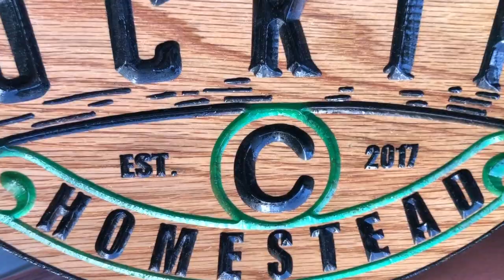Using a Blow Torch to Burn Sand Burrs (aka Devil Weed)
We are using a blow torch to burn off the sand burr weeds out of our yard. We call this evil plant "Devil Weed".  These little thorny stickers attach themselves to everything and get tracked into our house from the animals and ourselves!  Check out this video to see how we are dealing with this problem at the Rocking C Homestead.

If you are interested in any Rocking C Homestead Merchandise check out our Teespring store.